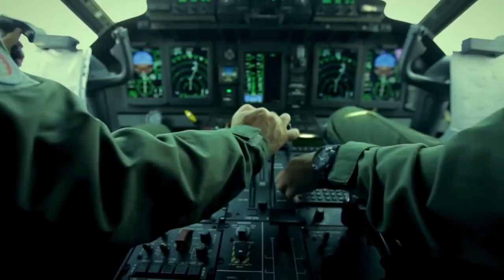Armed Forces of Romania Edit |Rave and Repeat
The Land Forces, Air Force and Naval Forces of Romania are collectively known as the Romanian Armed Forces (Romanian: Forțele Armate Române or Armata Română). The current Commander-in-chief is Lieutenant General Daniel Petrescu who is managed by the Minister of National Defence while the president is the Supreme Commander of the Armed Forces during wartime.

As of 2022, the Armed Forces number 71,500 active personnel and 55,000 reserves. The Land Forces have a reported strength of 35,800, the Air Force 10,700, the Naval Forces 6,600, and Joint Forces 16,500, in 2020.[7] Total defence spending currently accounts for 2.02% of total national GDP, which represents approximately 5.7 billion US dollars. The Armed Forces are built for territorial defence, with contributions to NATO missions such as in Afghanistan a secondary priority. As of 2022, Romania is ranked 38 of 140 out of the countries considered for the annual GFP review.